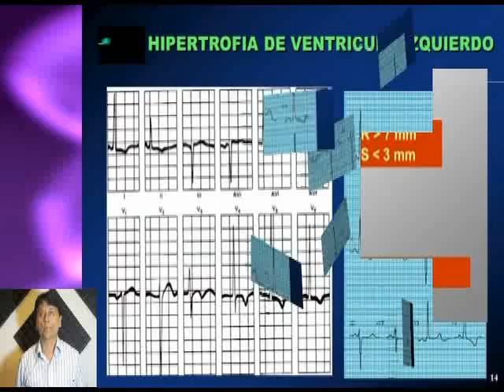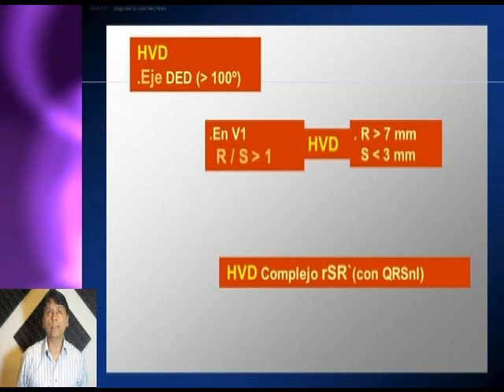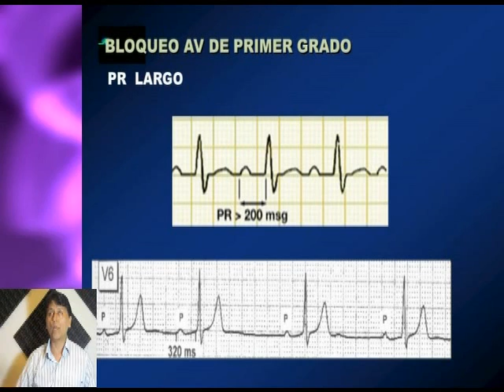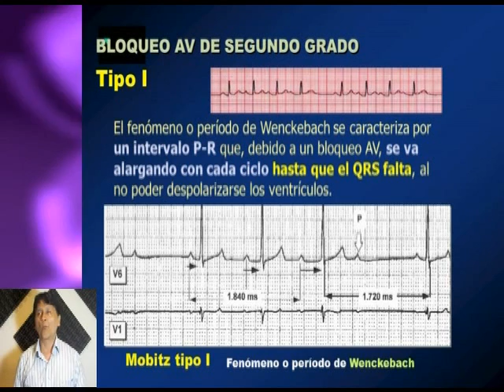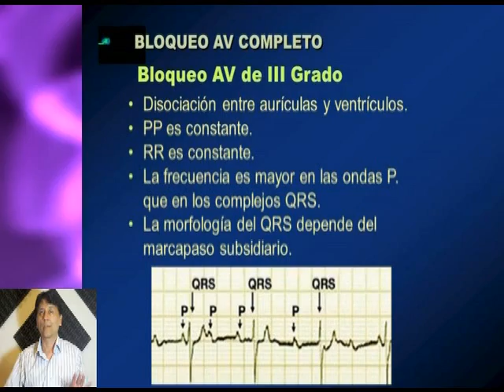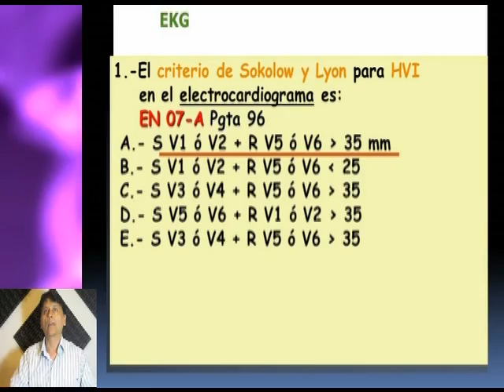Cardiologia Enam EKG HIP 2